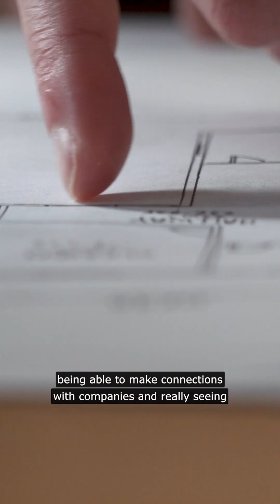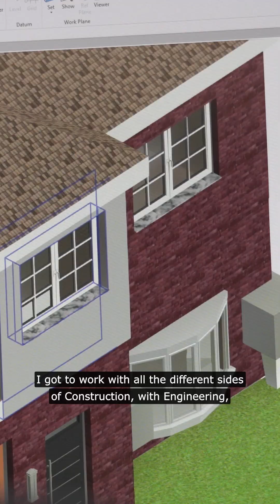Why study Construction and Engineering? | tmc.ac.uk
Ollie has always been fascinated by design and construction – now his T Level at The Manchester College is helping him explore the industry from every angle.

From using professional surveying equipment and architecture software, to placements with GMI and SES on real city-centre projects, Ollie’s gained hands-on experience that’s shaping his future.

Next stop? A degree apprenticeship through the PlanBEE scheme in Manchester, where he’ll rotate across six different roles and work with leading employers.

Discover how a T Level can give you the skills, support and opportunities to build the career you want in Construction & Engineering 👷‍♂️

👉 Find out more: tmc.ac.uk